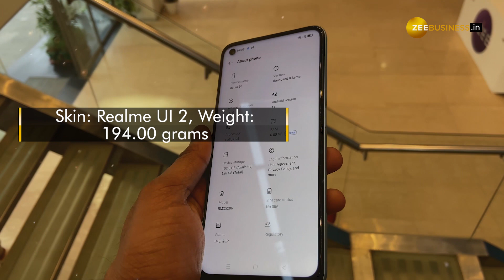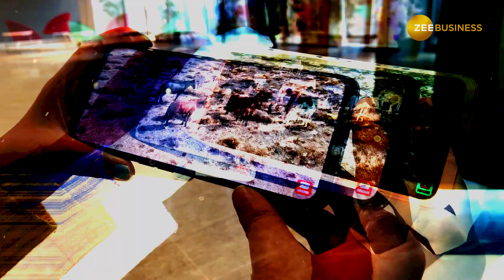Realme Narzo 50: Review | Unboxing | 5,000mAh battery | Zee Business Tech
The global smartphone brand Realme on Thursday announced the launch of Realme Narzo 50 mobile phone in India, that comes with MediaTek Helio G96 Gaming processor, 6.6-inches ultra-smooth display with a 120Hz refresh rate, massive 5,000mAh battery with smart 33W Dart charge, 50MP AI Triple camera, and unique dynamic RAM expansion technology.